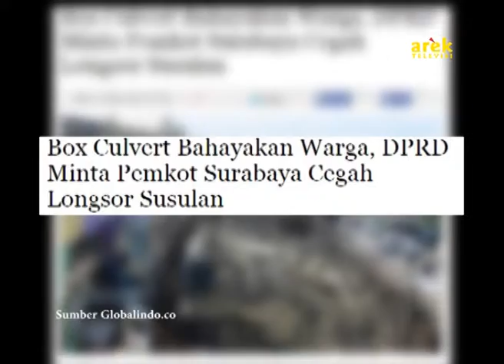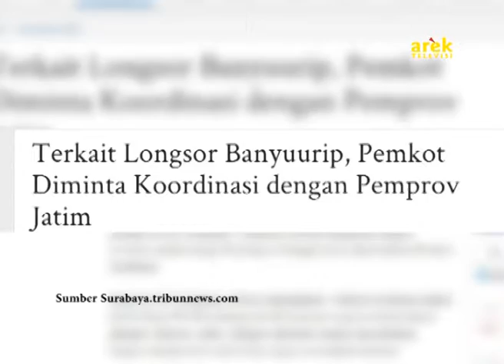Lobby - Optimalisasi Fungsi DPRD Surabaya Periode 2014-2019 Segmen 4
Follow Berita Arek Televisi